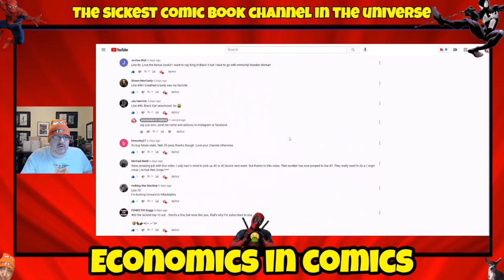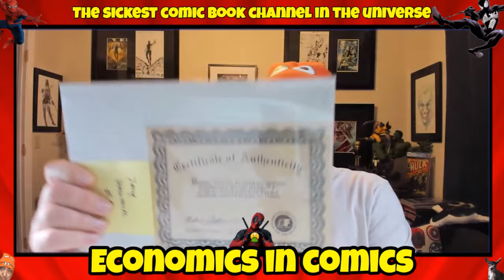TOP 10 HOTTEST NEW COMIC BOOKS KEY COMICS AND HOT COVERS TO BUY JANUARY 27TH MY TOP PICKS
This show provides you with my superior speculation picks one week before the comics release.  I will go over my top 10 comic book picks for next week as well as provide a bonus segment of other hot comics to look for.  This is also a new giveaway show where you could win a comic book.  How to enter?

BCW SUPPLIES.

Exchange Collectibles located in Nevada.
Comic Kingdom Of Canada located in Canada.
Coffin Comics located in Arizona.
Brogan's Heroes Comics & Collectibles located in Missouri.
South Side Comics located in Pennsylvania.
Underground Grading located in Arizona.
The One Stop Shop located in Massachusetts.
Hanahan Comics located in South Carolina.
The Outer Limits Boro located in Tennessee.
Collectors Choice Comics located in Arizona.
Major Payne's Comic Compound located in California.
Gravity Comix located in New York.
Comic Connection located in Maine.
Pharcyde Comics located in Canada.
Outcast Comics located in Indiana.
Brainy Comics located in Texas.
Planet Comics located in South Carolina.
Lab Comics located in Virginia.
State Of Comics & Collectibles located in Michigan.
Locked & Loaded Comics located in Ohio.